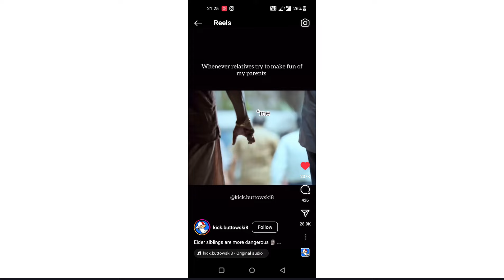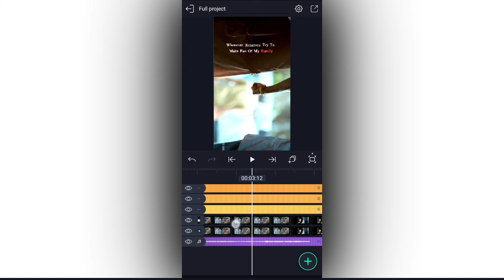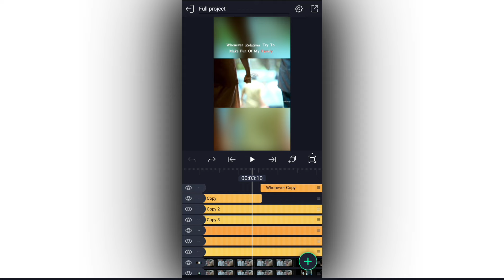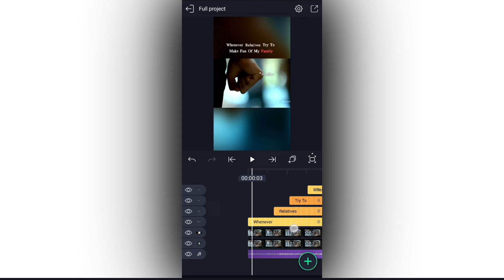🔥Trending Memes 1Pic Video Editing Attitude Video Editing in Alight Motion Instagram trending video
Song Video.

Please contact.